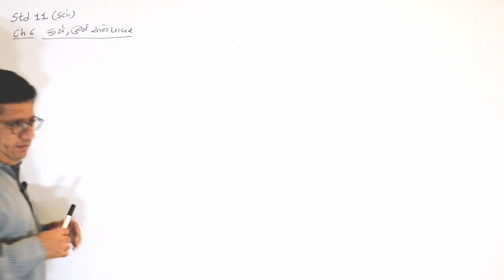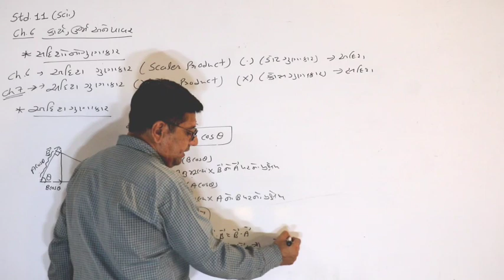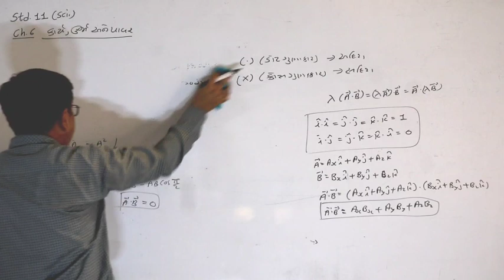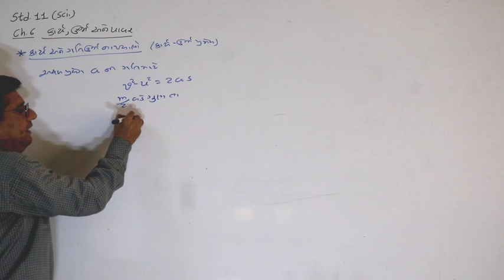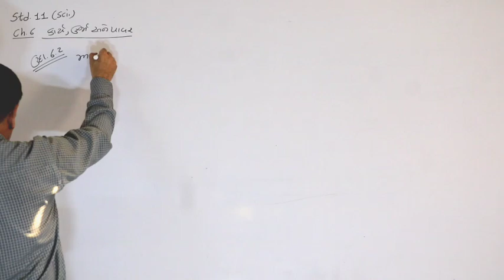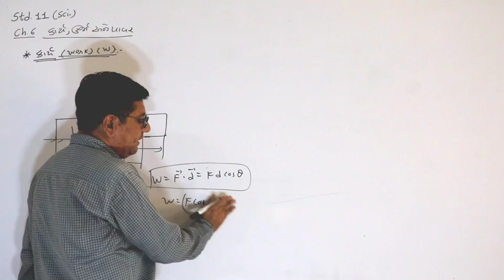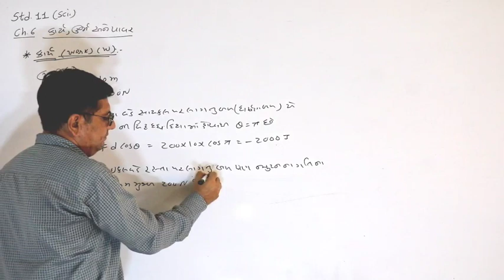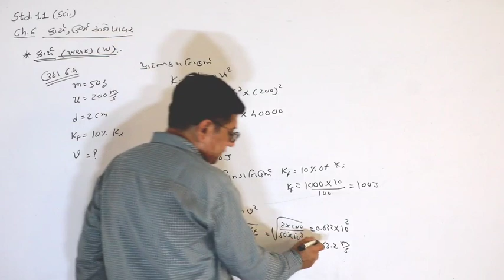Lecture : 6.1 || Ch 6 || Physics | Class 11 | NCERT | Physics By Hitesh Gohel | Cyclotron Physics